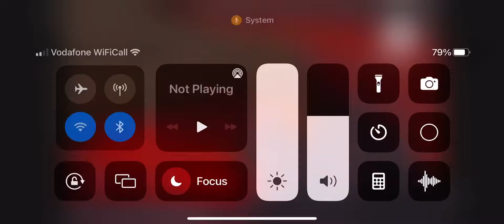2 November 2022